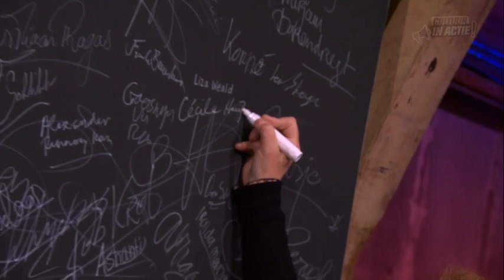Cecile Huijnen - Cultuur in Actie!